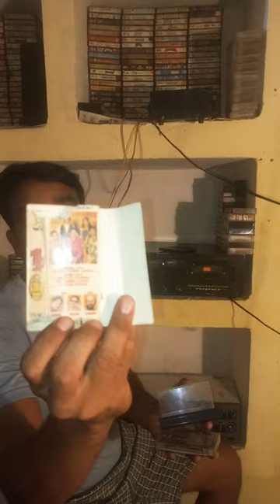Collie no 1 movie ka trailor 👆👆👆👌👌👌